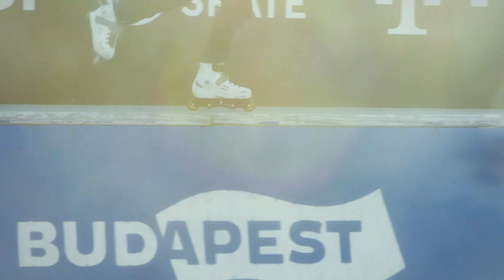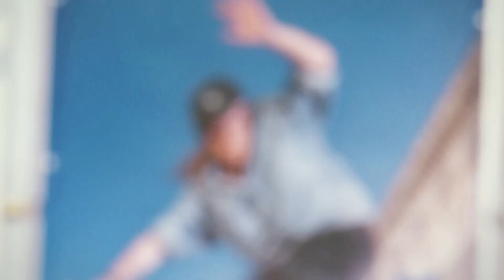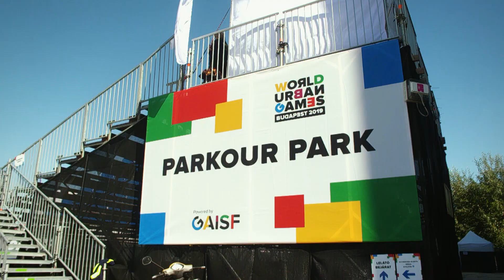World Urban Games Part 2: Roller Freestyle, Parkour & the Flying Disc Freestyle | Trans World Sport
In the second part of our series from the inaugural World Urban Games, we take a look at the sports of Roller Freestyle, Parkour and the fascinating Flying Disc Freestyle.